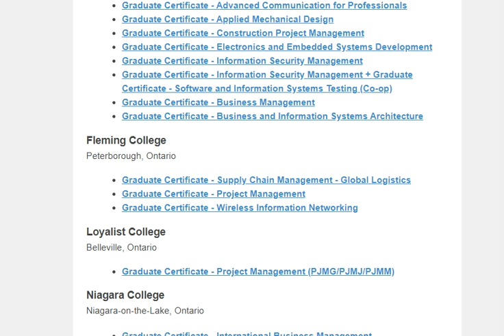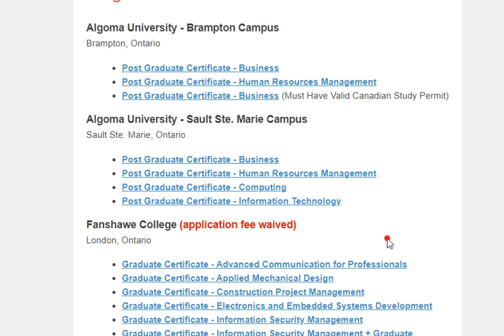Student visa - Intake - May 2020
Programs Available in Ontario

Algoma University - Brampton Campus

Brampton, Ontario

Post Graduate Certificate - Business
Post Graduate Certificate - Human Resources Management
Post Graduate Certificate - Business (Must Have Valid Canadian Study Permit)
Algoma University - Sault Ste. Marie Campus

Sault Ste. Marie, Ontario

Post Graduate Certificate - Computing
Post Graduate Certificate - Information Technology
Fanshawe College (application fee waived)

London, Ontario

Graduate Certificate - Advanced Communication for Professionals
Graduate Certificate - Applied Mechanical Design
Graduate Certificate - Construction Project Management
Graduate Certificate - Electronics and Embedded Systems Development
Graduate Certificate - Information Security Management
Graduate Certificate - Information Security Management + Graduate Certificate - Software and Information Systems Testing (Co-op)
Graduate Certificate - Business Management
Graduate Certificate - Business and Information Systems Architecture
Fleming College

Peterborough, Ontario

Graduate Certificate - Supply Chain Management - Global Logistics
Graduate Certificate - Project Management
Graduate Certificate - Wireless Information Networking
Loyalist College

Belleville, Ontario

Graduate Certificate - Project Management (PJMG/PJMJ/PJMM)
Niagara College

Niagara-on-the-Lake, Ontario

Graduate Certificate - International Business Management
Sault College - Brampton

Brampton, Ontario

Graduate Diploma - Global Business Management
Graduate Certificate - Supply Chain Management

Programs Available in British Columbia

Northern Lights College - Dawson Creek Campus

Dawson Creek, British Columbia

Selkirk College - Castlegar Campus

Castlegar, British Columbia

University Canada West

MBA Foundation (Pre MBA)

AMARJOT SINGH